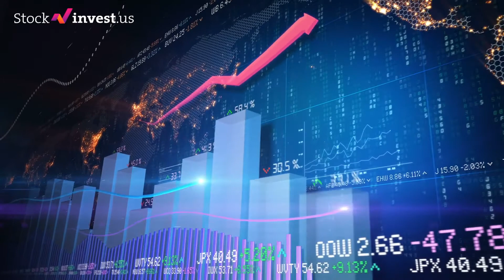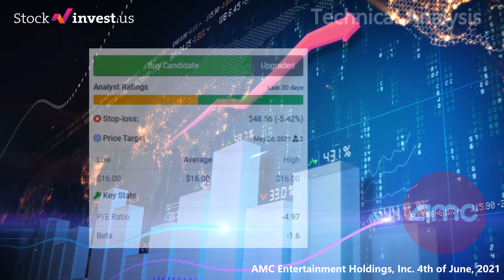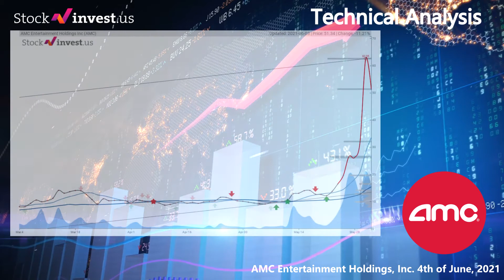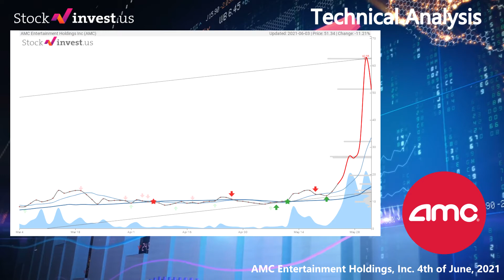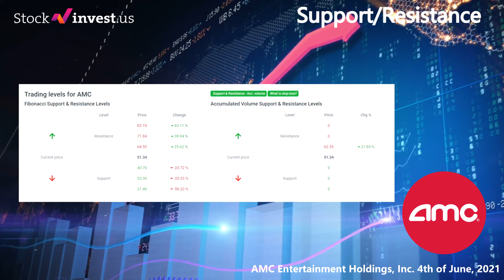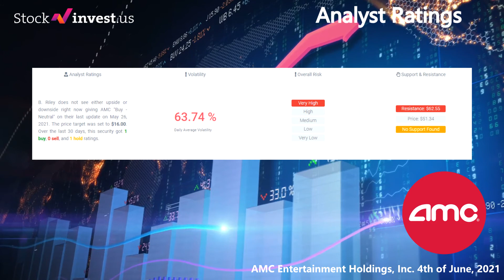Should You Buy AMC Stock? (June 4th, 2021)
AMC Entertainment Holdings Inc Stock Forecast

[AMC]

AMC price prediction

We remind you that trading involves a high risk of losing money and that you should speak with a financial advisor before buying or selling any securities. You should not base your investment decision upon StockInvest.us. By using the information you agree and are held liable for your own investment decisions.

MemeStocks
Meme Stocks
Short Stocks
should I buy amc stock